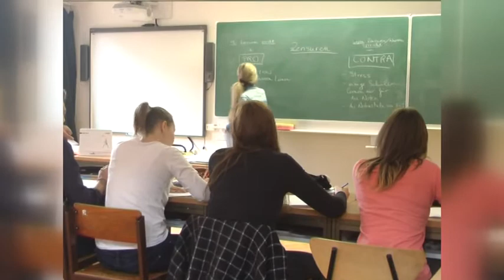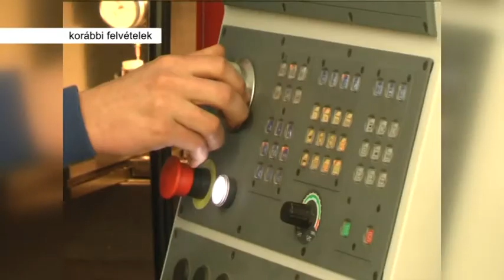Választás előtt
Közeleg a határidő. Február 15-ig adhatják be jelentkezésüket azok a végzős diákok, akik szeptemberben valamelyik felsőoktatási intézményben szeretnék folytatni tanulmányaikat. A diplomát biztosító képzések mellett egyre népszerűbbek a szakképzési centrumok is, amelyek valamilyen szakmát nyújtanak a diákok számára.